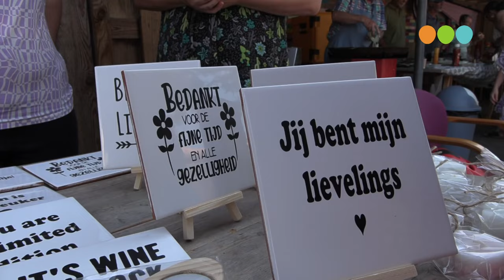Klinkerdag bij de Klinker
Nia vd Bosch en Henk Tabois